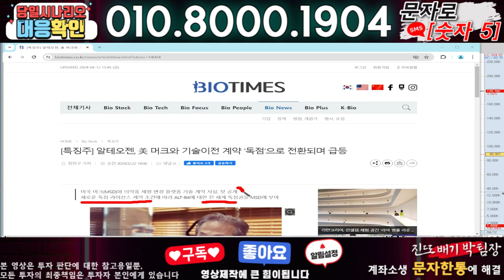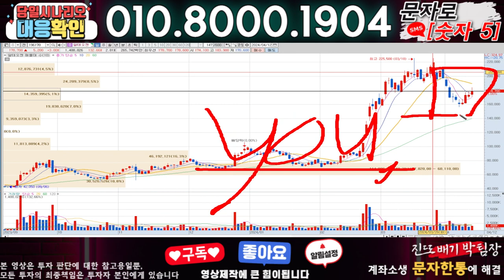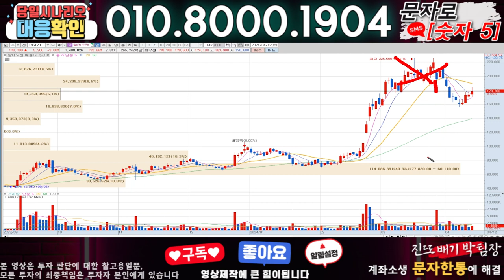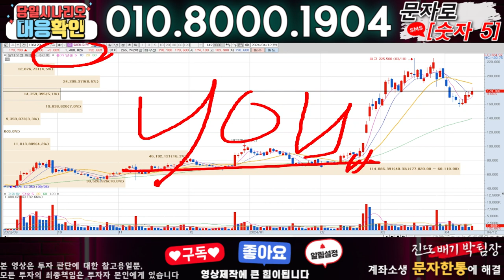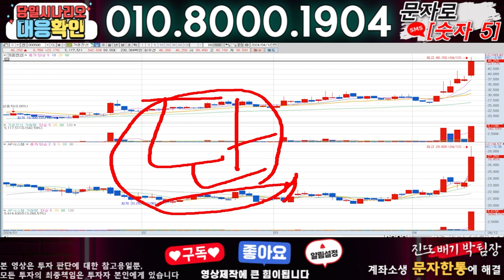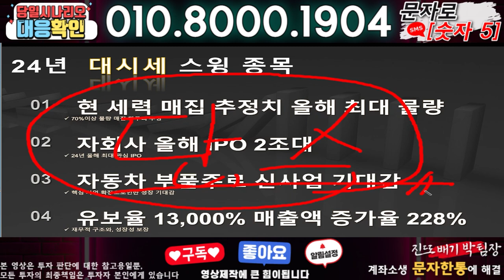알테오젠 ) 3분전 기습속보-공식입장발표!! 무슨일인가?